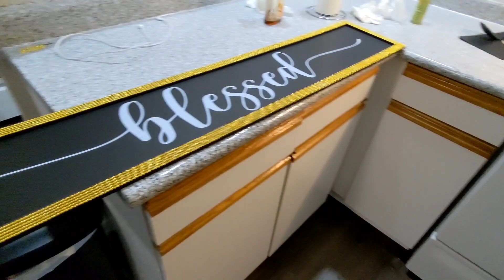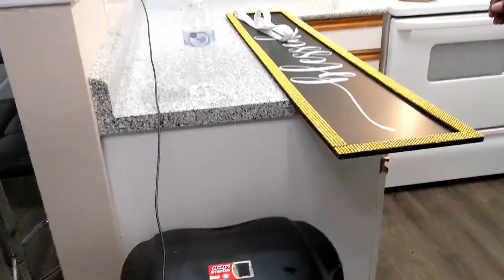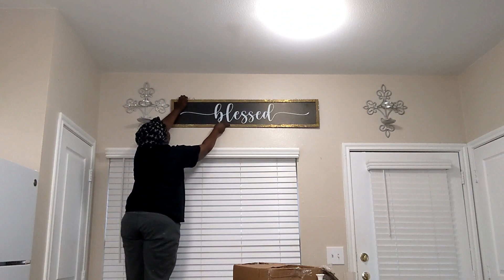30 minutes of Cleaning & Decorating